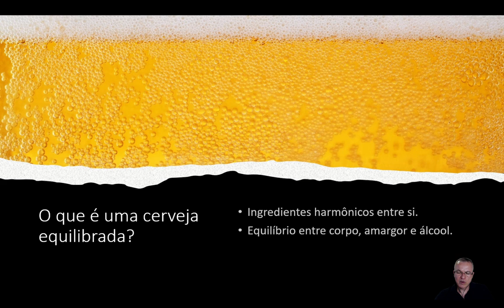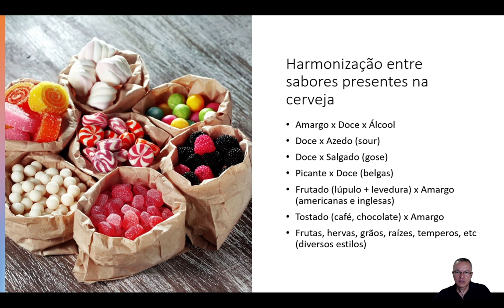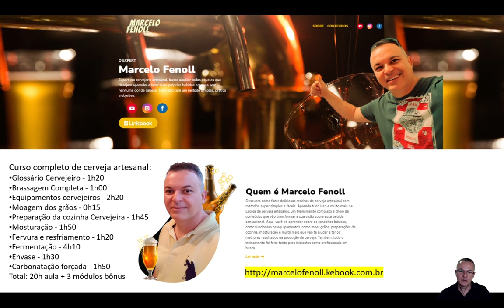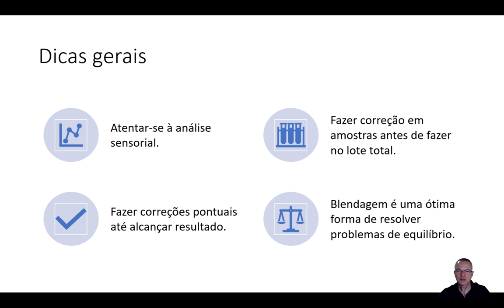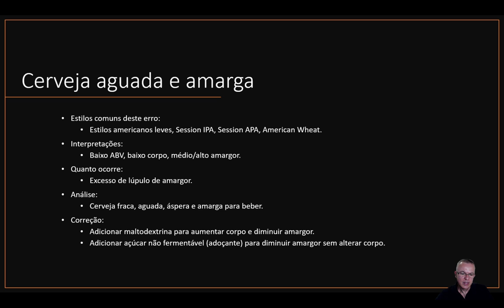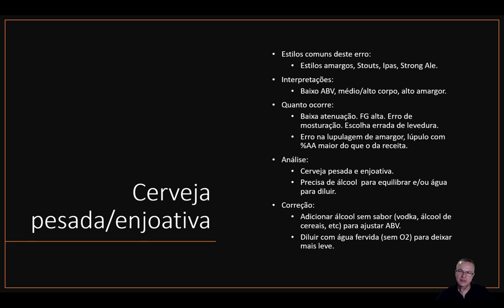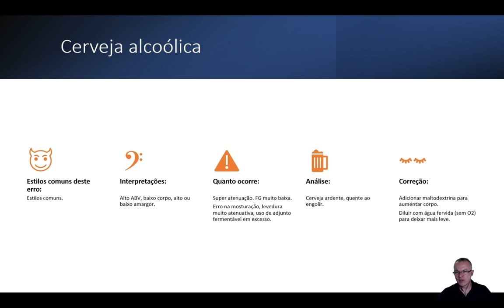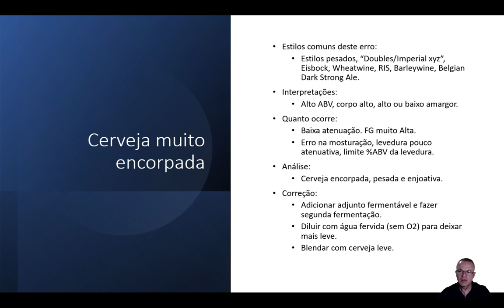🍻 Descobrindo o trio sensacional da cerveja: Álcool, Corpo e Amargor em perfeita harmonia! 👍🍻😁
🍻 Neste canal você encontrará tudo o que precisa para fazer cerveja artesanal. Aqui compartilhamos técnicas, boas práticas, novas tecnologias, equipamentos, etc.

🍻Aprenda a fazer cerveja artesanal de uma forma muito mais simples e prático, com dicas exclusivas e um grupo VIP no Whatsapp para tirar suas dúvidas!

🍻 Olá! Transforme sua paixão por cervejas artesanais em um negócio rentável com nosso curso completo de elaboração de cerveja artesanal! Aprenda técnicas avançadas e desenvolva receitas únicas que farão sucesso entre seus amigos e clientes.

Quer aprender a produzir cervejas artesanais de qualidade e impressionar a todos com suas habilidades? Nossa equipe de experts em elaboração de cerveja artesanal vai guiá-lo passo a passo em todo o processo, desde a seleção dos ingredientes até a degustação final.

Não perca mais tempo procurando informações dispersas na internet. Com nosso curso de elaboração de cerveja artesanal, você terá acesso a um conteúdo completo e atualizado, desenvolvido por profissionais do setor.

Não importa se você é iniciante ou já tem alguma experiência na elaboração de cervejas. Com nosso curso, você poderá aperfeiçoar suas habilidades e desenvolver sua criatividade para produzir cervejas únicas e de alta qualidade.

Você não precisa gastar uma fortuna em equipamentos e matérias-primas para começar a produzir cervejas artesanais. Com nosso curso, você aprenderá a fazer cervejas incríveis com o mínimo de investimento e a máxima eficiência.

"A cerveja prova que Deus nos ama, e nos quer felizes." [Benjamin Franklin]"